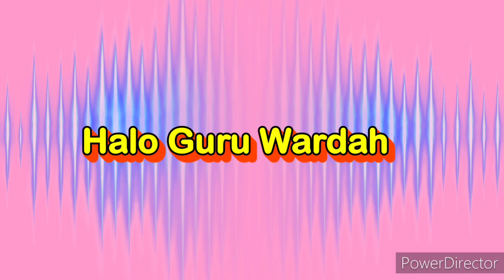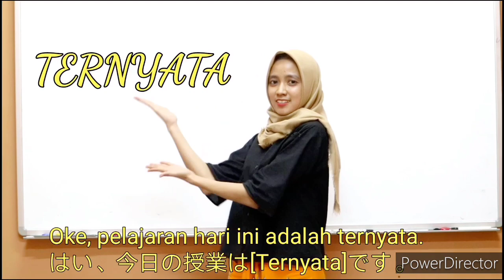#3 MEMBUAT SAMBAL ANTI RIBET (めんどくさいことなくサンバルを作ります）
エイムハイ の先生とちょっとずつインドネシア語を学んで行こう！企画の第二弾

堅苦しくなく、見ているだけで簡単に覚えられるインドネシア語を配信中

インドネシア語なら エイムハイ
無料体験レッスン、オンラインレッスンやってます！

Minna-san